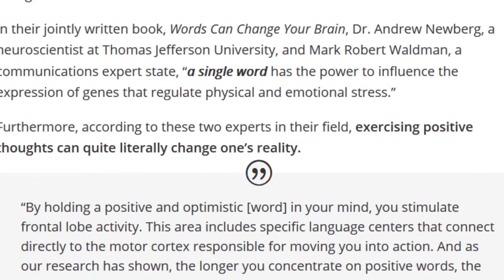The Power of Words: How to Help Spread Positivity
They say “sticks and stones may break your bones but words will never hurt me”...or will they? The power of positivity is tremendous so we should try to spread it as much as possible. However, what if you are subconsciously promoting negative thinking?

In this video, I dive into the power of words and how simple things, such smiling and changing one’s word choice, can have a huge impact on one’s physical and mental well being.

22 DAYS LEFT

⭕️ 1 THOUSAND SUBS IN 60 DAYS?! ⭕️

Help me achieve this goal by sharing my channel and videos with others. ALSO, you can receive a special shoutout in one of my videos during the 60 days if you leave your name and city in the comment section of the “1,000 Subscribers in 60 Days?! I Help Me Achieve this Goal” video.

Thank you all so much in advance!

Do not forget to look out for my videos on Wednesdays.

Links about topics mentioned in video

Power of Negative Words:
The Neuroscience Behind Our Words
The Relative Power of Negativity: The Influence of Language Intensity on Perceived Strength

Smiling
The Power Of Smiling: 7 Health Benefits Of Smiling

Increasing Positive Word Use:
How to Be More Positive: 15 Habits to Take Up

Sound and Music Attributions